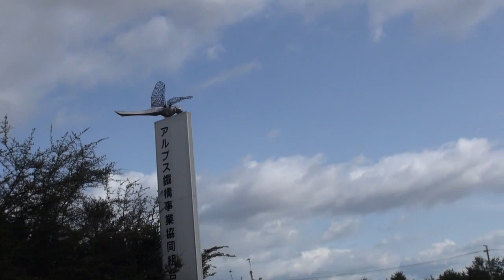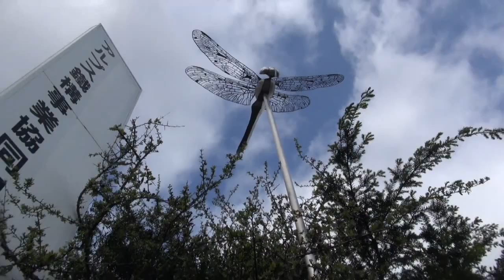はぐれメタル蜻蛉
明科町の蜂ケ沢砂防学習公園のトンボの群れ
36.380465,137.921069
から、一匹だけはぐれたかのような蜻蛉。
信号機敷設会社だからか、風を切り、倒れないポールをシンボライズしたのだろうか？
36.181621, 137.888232